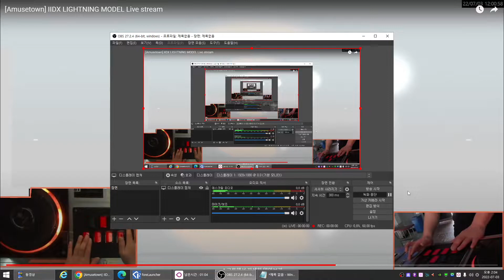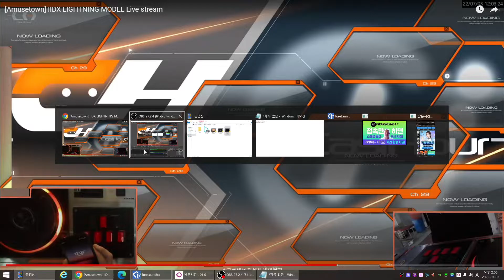[Beatmania IIDX 29 Casthour] Ska-sh All Neurons!! MAX-49